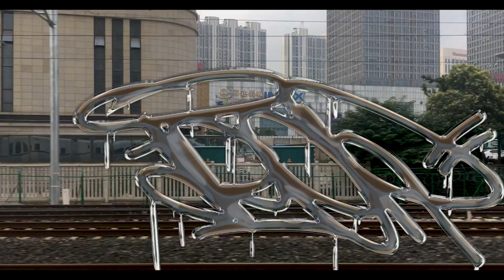One for Brim Fish by Sean and an aize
I had a bonus day off from work so I hopped on a train to rock a wall with my crewmate Sean01. First I painted a Brim for my friend Brim of the TaTSCru while Sean started on one of his Amber creations - this time being a bass. I tied my Aize to the bass by adding a fishing rod and line which is hooked into the Amber while tempting the bass with a fatcap. As always it was a good day but more surprising to me is the speed - I painted both pieces in 3.5 hours I gotta find the time to spend 8 hours on one piece sometime I think I`d slay it.

let me know what you think to this one

All the time and effort not only in painting or finding locations, editing the videos and taking the time to maybe entertain you for a few minutes can simply be rewarded with a like and a sub - help to support a tiny part of the scene, respect.